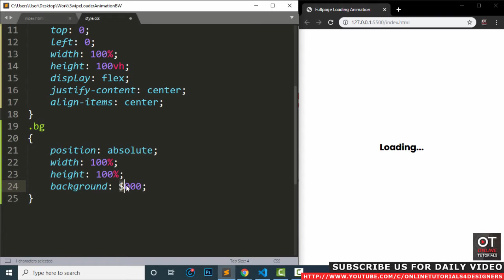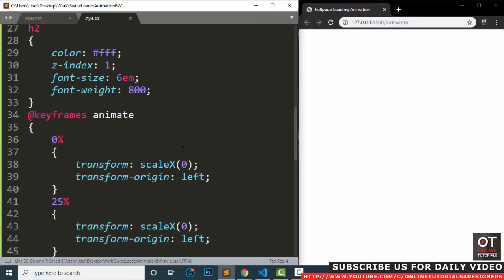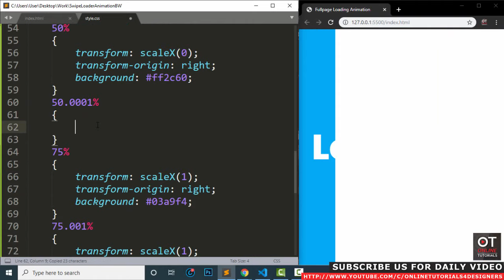CSS Fullscreen Loading Page Animation Effects | CSS3 Animation Tutorial